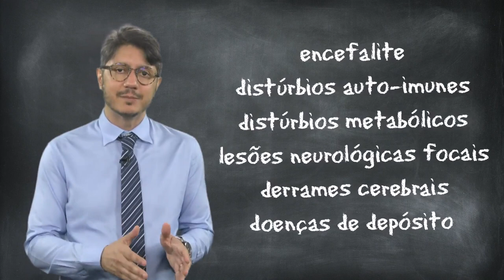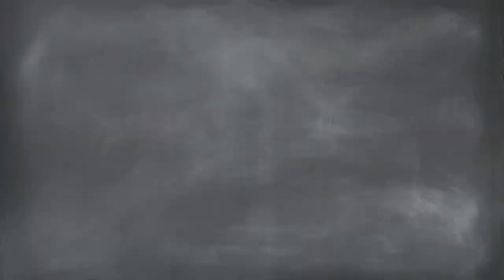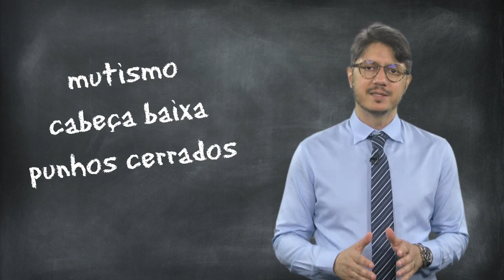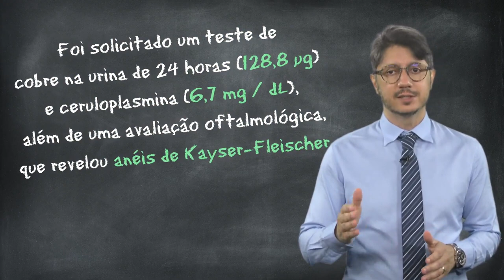Catatonia na Doença de Wilson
SÁBADO É DIA DE NOVOS PAPERS, COM NOSSO MYTH BUSTER PROF. AMAURY CANTILINO😃🧐🕵‍♂

Querem uma boa notícia no meio deste caos do COVID-19? Para compensar o tempo de quarentena que muitos estarão em suas casas, vamos fazer upload de  30 aulas novas na segunda feira na plataforma do BIPP pra todo mundo estudar bastante!

Você já teve algum paciente com catatonia secundária a uma doença de depósito? Veja o novo vídeo do BIPP/Novos Papers Psiquiatria e fique atento...

Já viu? Só 229 segundos ?! Pronto, já passou!